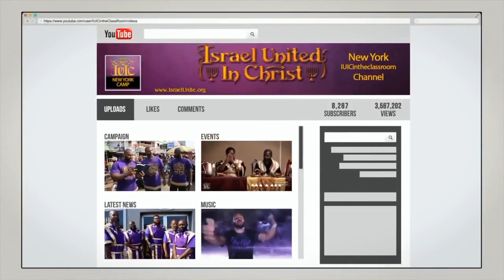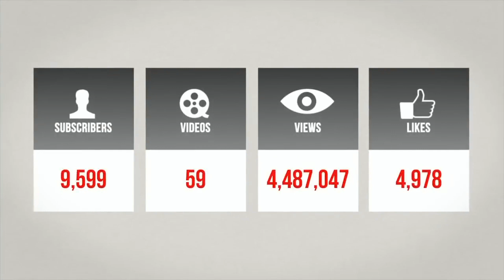The Israelites: Understanding of Tithing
City/State: North Quincy, Massachusetts
School Address: 87 Newbury Avenue